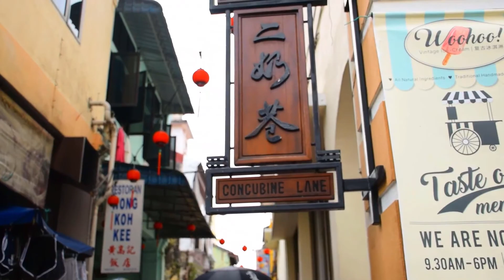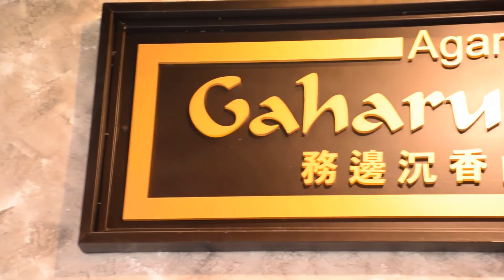Concubine Lane -- Ipoh, Malaysia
Concubine Lane is a historical place in Ipoh, Malaysia that has become a small tourist attraction.